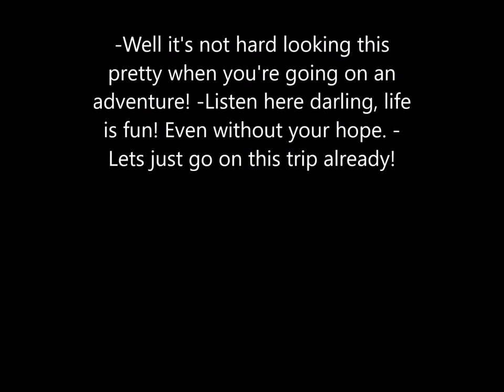MM voice acting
For Mama Nozle-